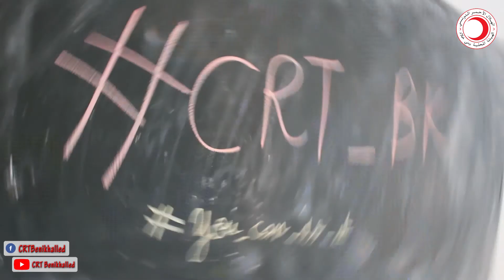تشجيع تلاميذ الباكالوريا - الهلال الأحمر التونسي - الهيئة المحلية ببني خلاد